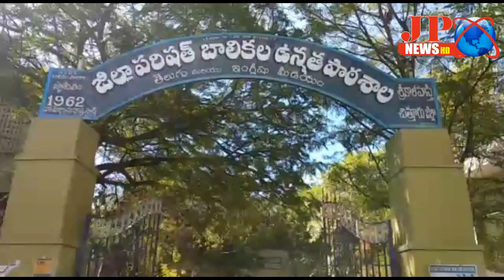JP NEWS రాష్ట్ర ప్రభుత్యం కొత్తపథకాలతో బడి ప్రారంభo